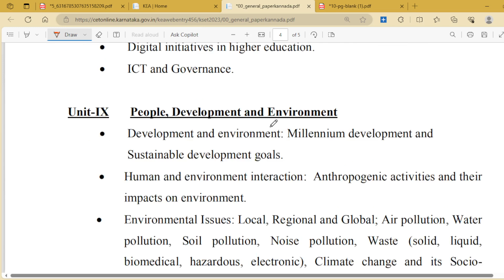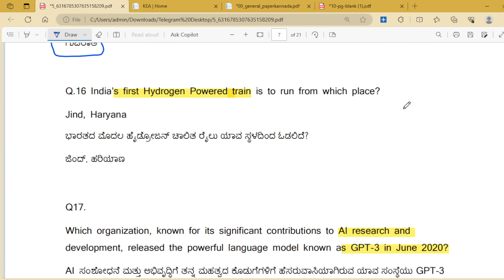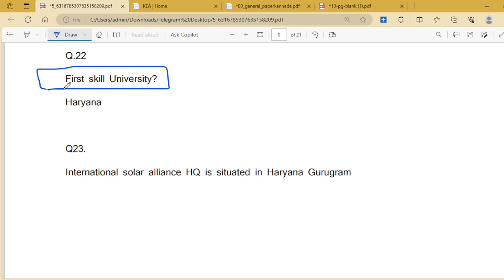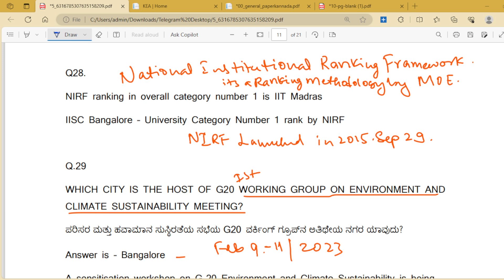ಕೆಸೆಟ್ ಕರೆಂಟ್ ಅಫೇರ್ಸ್ ಭಾಗ 2 ಕೆ-ಸೆಟ್ ಪ್ರಚಲಿತ ವಿದ್ಯಮಾನಗಳು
ಕೆಸೆಟ್ ಕರೆಂಟ್ ಅಫೇರ್ಸ್ ಭಾಗ 2 ಕೆ-ಸೆಟ್ ಪ್ರಚಲಿತ ವಿದ್ಯಮಾನಗಳು |ಕೆಸೆಟ್ ಕರೆಂಟ್ ಅಫೇರ್ಸ್ ಭಾಗ 2 | K-SET 2023 CURRENT AFFAIRS | ICT | ENVIRONMENT | HIGHER EDUCATION

ಕೆಸೆಟ್ ಪತ್ರಿಕೆ 1ರ ಹಿಂದಿನ ವರ್ಷಗಳ ಪ್ರಶ್ನೆ ಪತ್ರಿಕೆ ಉತ್ತರಗಳ ಸಹಿತ ಪಡೆಯಿರಿ ಕೇವಲ 99 ರೂಪಾಯಿಯಲ್ಲಿ ವಾಟ್ಸಾಪ್ ಮಾಡಿ ಪಿಡಿಎಫ್ ಪಡೆಯಿರಿ 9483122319 WHATSAPP